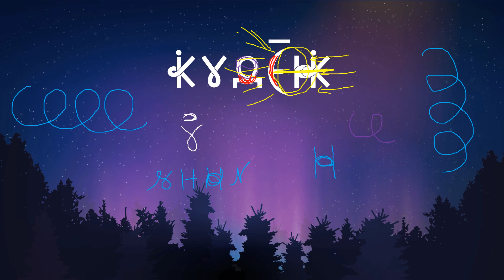Кудесник. Кто это?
В этом видео мы поговорим о Кудеснике с точки зрения ВсеЯСветной Грамоты.

Для тех, кто хочет выразить благодарность автору видео и поспособствовать развитию канала:
ГазпромБанк: 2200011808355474 МИР (Татьяна Константиновна С.)